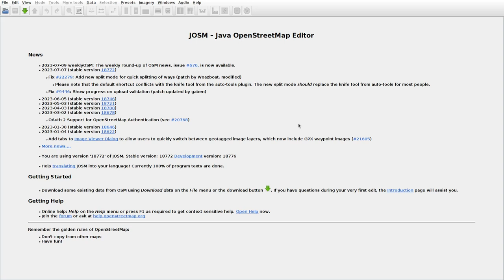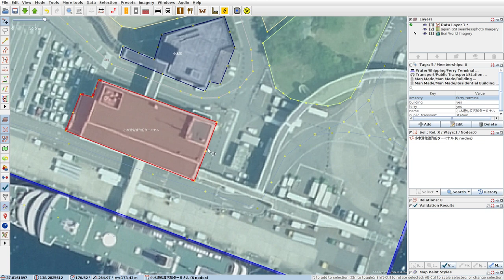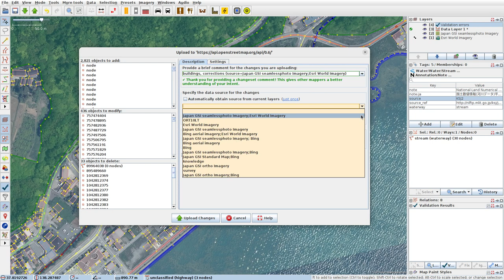JOSMrec1574 2023 07 12